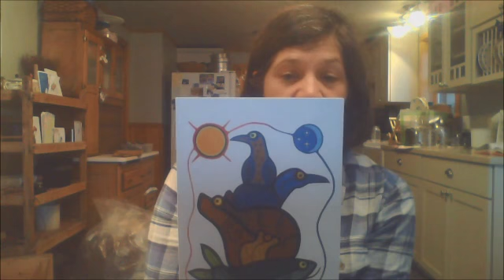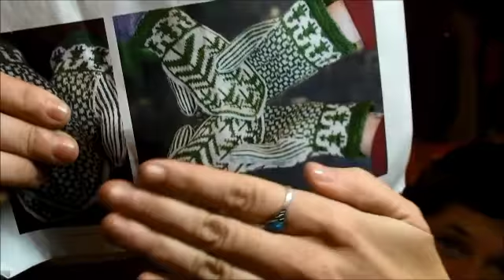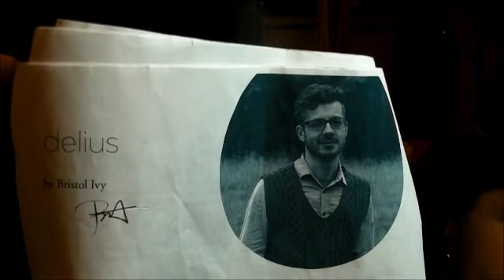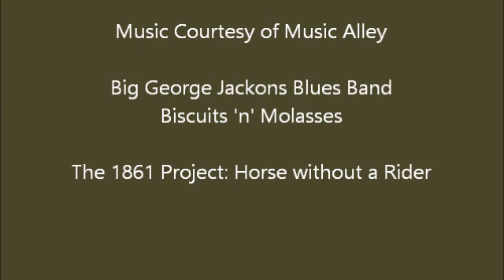The Reunion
Morgan's back, there's a mega fauna minute, acquisitions out the yazoo and we are a bit out of sorts...